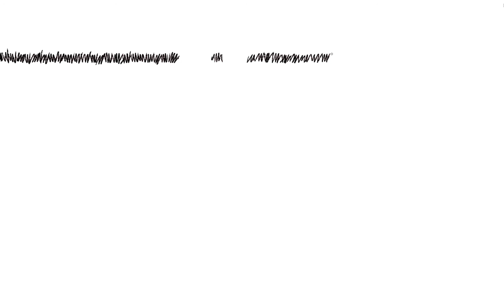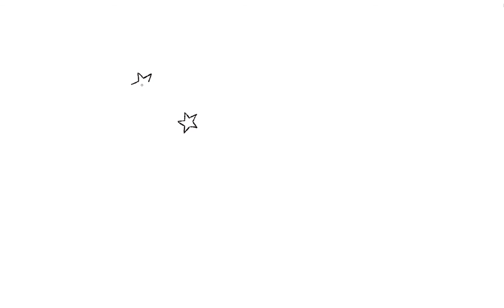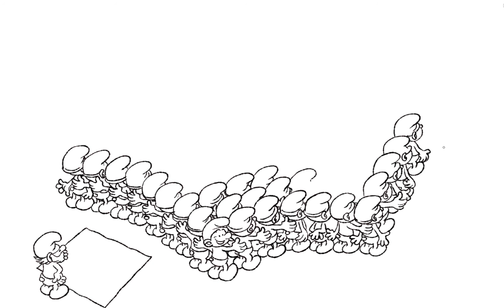De Boekenbeurs door de ogen en pen van Serge Baeken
Een compilatie van de 11 filmpjes. Morgen volgt het laatste deel...